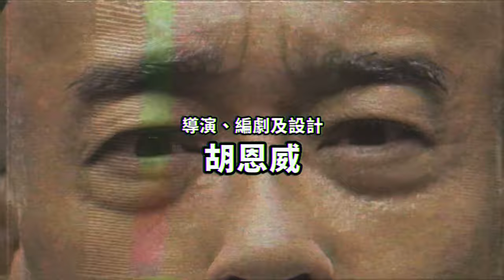《香港生死書 HK: A Theatre of Life and Death》主題曲【26個香港人和動物的生死智慧劇】現已公開發售 Tickets available NOW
【26個香港人和動物的生死智慧劇】《香港生死書》9月香港文化中心揭開序幕
《香港生死書》由A至Z，26幕生死組成。從生命降臨前，到死亡一刻，再到死後世界，26個香港人和動物的生死故事，拼湊成26種面對生死的應對菜單。一個教授，一個保安，一個劏房業主，一隻貓，一條鐵路，一疊塔羅，一個口罩，來世今生前生後世貓生狗世，念經燒衣八字問米，輪迴投胎戀物死頂，生死的智慧究竟藏匿在哪？在香港這個對死避而不談的舞台，我們都要在台上謝幕。舞台就在這，今天有誰上台獻醜？

導演、編劇及設計：胡恩威
造型／美術指導：文念中
音樂總監：于逸堯、陳浩峰
演出：陳浩峰、姜卓文、鍾家誠、江清蓉、劉國匡、林宣妤、劉俊堅、蘇子情、蘇雋祁、蘇楚欣、謝昊丹、楊永德、翁煒桐 (阿拼)
演出時間🕒：9月4, 7-11日 (六, 二-六) 8.15pm; 9月5日 (日) 5pm; 9月10日 (五) 3pm
演出地點📍：香港文化中心大劇院
門票🎟️現已公開發售
$88 - $320 (星期二至四晚間及星期五日間場次88折票價)

香港生死書

監製 / 詞：胡恩威、陳浩峰
曲 / 唱：陳浩峰
編：葉珮君
混音：趙浩權@117A Studio

香港地 香香地 港生死 開心地 陰陰地（濕濕地）
生死書 未知生 焉知死 死定生 生定死

生勾勾 睇醫生 醫唔生 醫唔死 生唔生（死吾死）
死死地 麻麻地 唔識死 唔執生 一定死

Doctor A 有得生 唔駛死 睇八字 麻雀K（麻雀K）
冬陰功 中陰身 冇陰功 陰功豬 安樂死

G獸醫 狗狗地 貓貓地 悶悶地 Kai Kai 地
有今生 無來世 上天堂 落地獄（Hi Hi地）

食魚生 跳火坑 查督撐 咪搞軭 淺水灣
綠油油 落生抽 玩細佬 食雞髀 笑鬼死

廿四味 甜甜地 你老味 唔斷氣 舔舔脷
生生地 熟熟地 食唔死 食得起（無好死）

大灣區 大笪地 區塊鏈 莎士比 一條罅
屯馬線 很興奮 吹教授 無禁忌 吹口琴

生女好 生仔好 夠晒數 死唔出 生壞腦
唔想生 唔想死 唔好死 仲未死（跳落嚟）（跳落嚟）

香港地 香香地 港生死 開心地
香港地 香香地 陰陰地 濕濕地
生死書 生死書 未知生 焉知死
死定生 生定死 死定生 生定死

生死書 生BB  出世紙 百日宴
超聲波 雙胞胎 龍鳳胎 投錯胎

死生死 生死生 生死戀 戀生死 (Happy)
生死死 死生生 生叉燒 好過你 (Birthday)
死八婆 死八公 死唔去 死得未（紅雞蛋）
遲唔死 早唔死 食死貓 叉燒包（豬腳薑）

（恭喜你）

食生蠔 包生到 (食生蠔 哈哈哈）

（恭喜你）

食生蠔 包生到（食生蠔 呵呵呵）

HK: A Theatre of Life and Death
【26 plays about Hong Kong people, animals and the wisdom of living and dying】
Strikes Hong Kong cultural Theatre in September

From A to Z, HK: A Theatre of Life and Death plays out 26 scenes of living and dying. From the moment before conception, to the very second of death, and to the afterlife, these 26 stories of Hong Kong people and animals become our choice menu for when facing (or escaping) life and death. A professor, a security guard, a subdivided flats landlord, a cat, a train track, a deck of Tarot cards, a facemask; the future life, the current life, the one before and the one after, reincarnation of cats and dogs; chanting, burning, fortune-telling and channelling; Karma, reincarnation, fetishism and stubbornness; where is the wisdom of living and dying? On the stage called “Hong Kong”, speaking of death is taboo. But when the time comes, we all have to take the bow. Now, who would go up on stage and be embarrassed?

Director, Script & Design: Mathias Woo
Image Director: Man Lim-chung
Music Directors: Yu Yat-yiu, Cedric Chan
Performers: Cedric Chan, John Jr Chiang, Carson Chung, Ellen Kong, Laurie Lau, Serene Lim, Chun Kin (CK) Liu, Gabriella So, Jensen So, Sobi So, Dan Tse, David Yeung, Zachary Ping Yung
Date: 9.4, 7-11 (Sat, Tue-Sat) 8.15pm; 9.5 (Sun) 5pm; 9.10 (Fri) 3pm
Location: Grand Theatre, Hong Kong Cultural Theatre